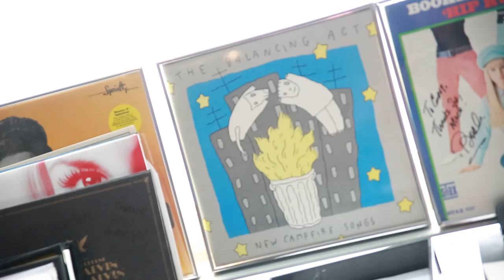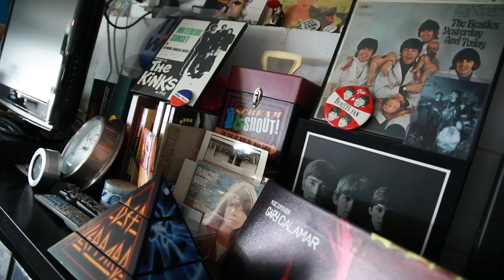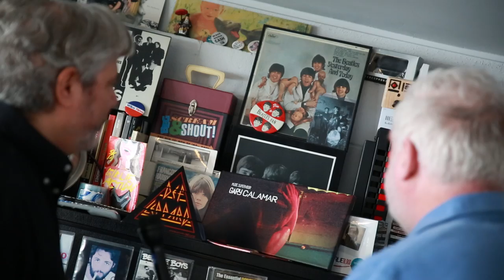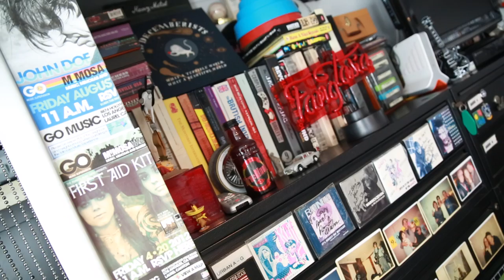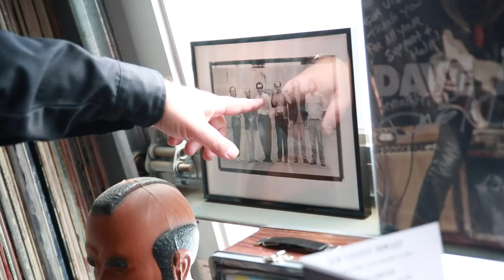Gary Calamar - Tour of Go Music Services - World Cafe: Sense of Place - LA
World Cafe had a chance to visit Gary Calamar, Music Supervisor of Go Music Services, and chat about the in's and outs of music in television and film.  His vast collection of memorabilia from past works spawned a tour of his office to show us some of his favorites.

Stream our full interview with Gary at World Cafe / NPR